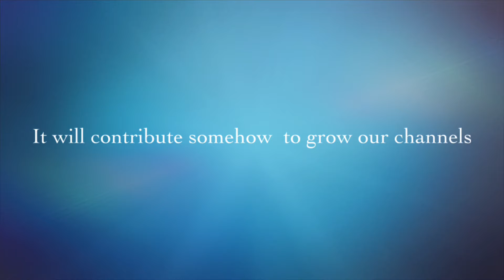Mivi Duopods f30 details review | the best earbuds under 1000 rupees |the new budget bass earbuds 🔥